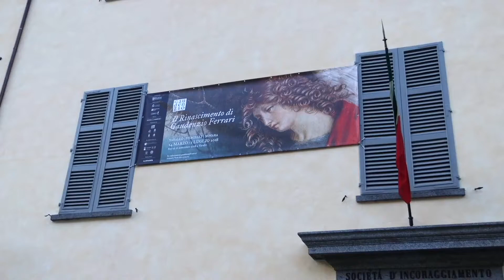21 Servizio VT TG 12 07 2018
Alpàa 2018: Si parte!!!